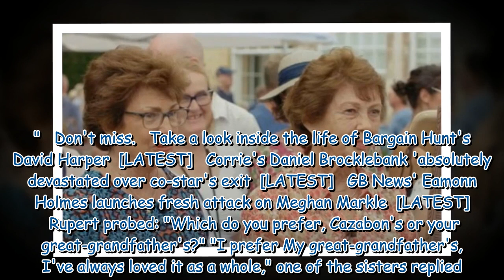Antiques Roadshow guests speechless at value of grandad's paintings